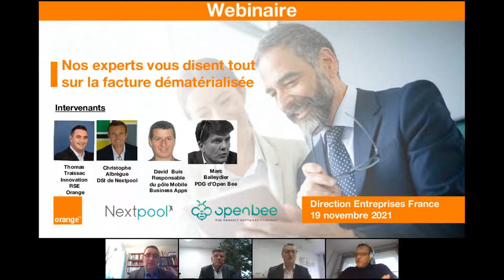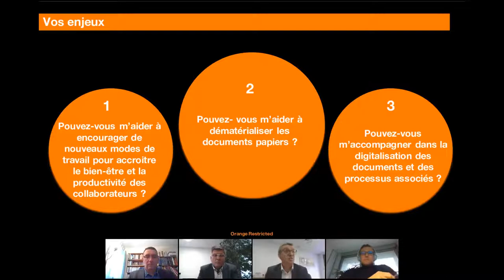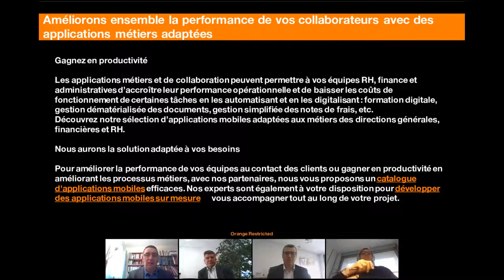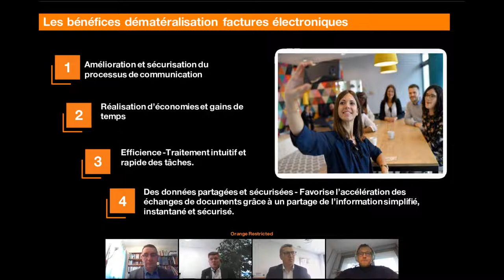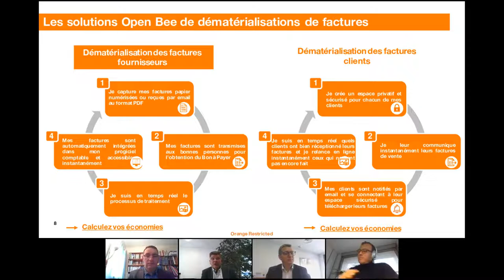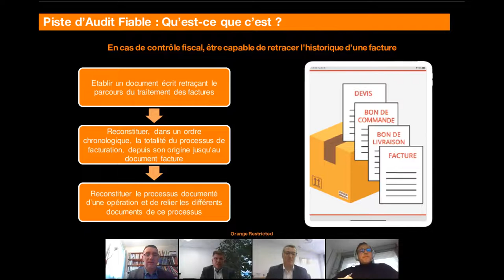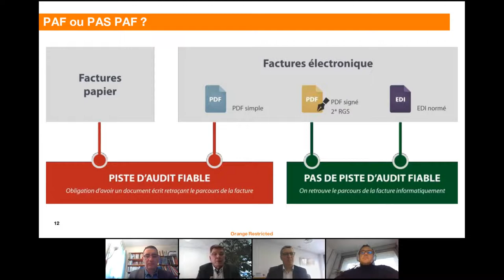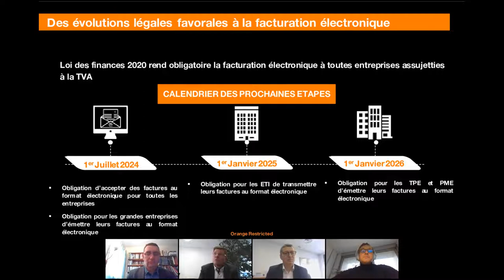nos experts vous disent tout sur la facture dematerialisee replay 2021 11 19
La facture électronique reste un peu énigmatique pour vous ?

Orange et Open Bee vous proposent un tour d’horizon sur les nouvelles réglementations de la facture dématérialisée et vous donnent rendez-vous lors de la prochaine table ronde digitale le 19 novembre de 10h à 11h.

Nos experts en dématérialisation ainsi que le groupe Nextpool seront présents pour vous faire un retour d’expérience et vous aider à mieux appréhender cette nouvelle étape qui permettra de faciliter l’automatisation du traitement des factures en Europe.

Au programme de ce live, nous parlerons entre autres :

- Des grands principes de la facture électronique

- Des prochaines étapes du calendrier réglementaire

- Des obligations fiscales et comptables

- Du retour sur investissement avec une solution globale

Intervenants :

Marc Balleydier, PDG d’Open Bee – Thomas Traissac, Business Partner Communication RSE Innovation Direction Entreprises France (DEF) – David Buis, Responsable du Pôle Mobile Business Apps – Christophe Albregue, DSI du groupe Nextpool.